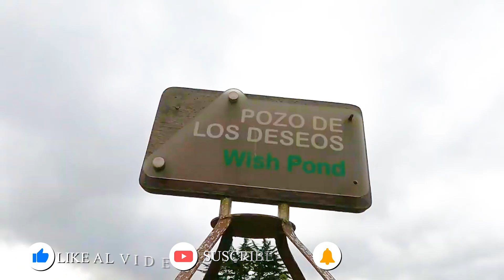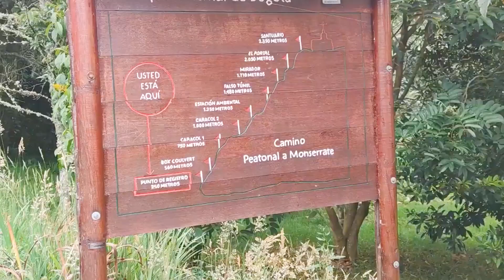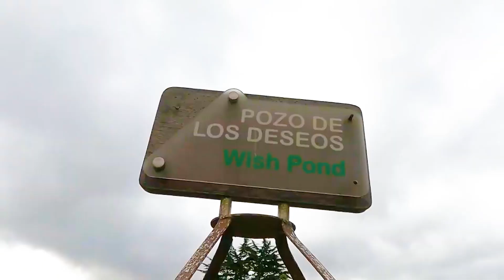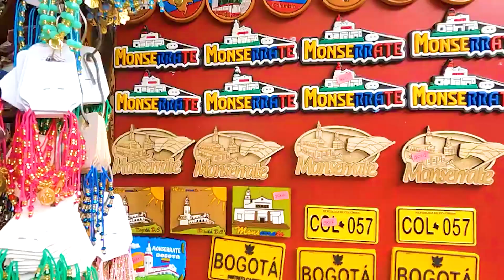Monserrate Bogotá Colombia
El día de hoy estaremos visitado el impresionante y turístico CERRO DE MONSERRATE, ubicado el la capital mi bello pais COLOMBIA en BOGOTA DISTRITO CAPITAL.
Veremos que se siente subir a este hermoso lugar de sus tres maneras.
Caminando, en funicular y también en teleférico.
al llegar a la cima veras porque es tan turístico este lindo sitio y nos espera una sorpresa muy deliciosa mmm.

ASI ES QUE PONTE LA CHAQUETA Y COMENCEMOS.

La primer manera de subir es caminando, y si tienes bastante físico seguramente escogerás subir sus 1.605 escalones hasta la cima donde iniciaras el recorrido a 2.689 metros sobre el nivel del mar hasta los 3.152 y aunque es bastante exigente, muchos turistas suben de esta manera.

la segunda manera es subir utilizando el funicular, que aunque tiene un precio realmente muy barato a la fecha de este video es de tan solo $ 13.000 pesos o unos casi 4 dólares 💸 subirás muy cómodo y super rápido en los vagones de este tren disfrutaras de una vista única.

La tercera manera de subir es utilizando el teleférico, y su costo también es de $ 13.000 pesos unos 4 dólares, 💸 y al subir podrás disfrutar de una gran vista durante el ascenso, es bastante cómodo y super rápido subir toda la montaña realmente es un paseo increíble.

Y al llegar a la cima te encontraras con una vista realmente espectacular de la inmensa ciudad de Bogotá. es muy gratificante cuando estas allí arriba pues disfrutaras del mejor lugar para observar esta bella metrópolis. y en sus alrededores hay varios sitios que visitar, como el poso de los deseos, el camino del viacrucis y el santuario turístico de Monserrate entre otras.

Además podrás recorrer el mercado turístico de souvenirs, donde podrás comprar todos los recuerdos de nuestro bello pais, botones, camisas, pocillos, artesanías y hasta la figura de pablo escobar jejeje. mejor dicho hay miles de souvenirs para ti y toda la familia, llévate un lindo recuerdo y ponlo en el lugar mas emblemático de tu casa, ya que en tu corazón ya estará ubicado.

Y finalmente después de todo este trayecto en la parte de atrás del cerro de Monserrate se encuentran todos los restaurantes con muchísima comida típica como: tamalito con chocolate, bandeja paisa, gallina y la popular picada. mmmm que delicia y no olvidemos la cuajada con queso mmm  ya como que me dio mucha hambre jejeje.